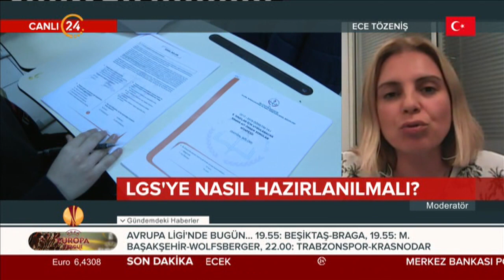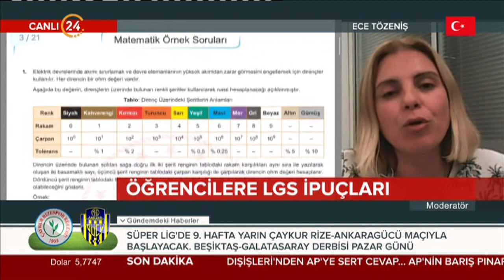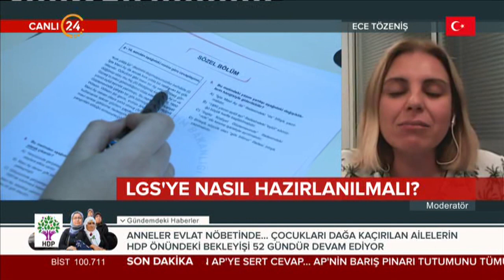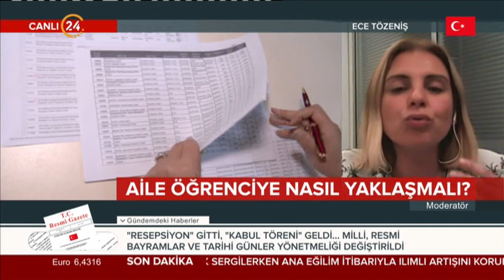LGS'ye nasıl hazırlanılmalı?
Eğitim Kurumları ve Rehberlik Hizmetleri Yöneticimiz Uzm. Psk. Dan. Ece Tözeniş, 24 TV Haber Kuşağının canlı yayın konuğu oldu. Tözeniş, "LGS ve LGS’de dikkat edilmesi gerekenler" konularına ilişkin ilişkin değerlendirmelerde bulundu.